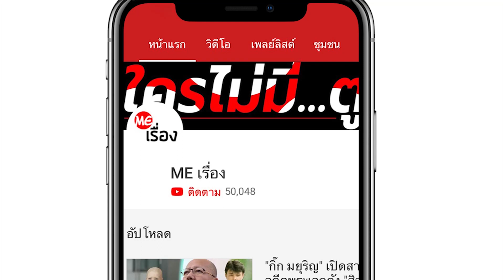แพทริเซีย อึกอัก หลังถูกถามถึง พีช